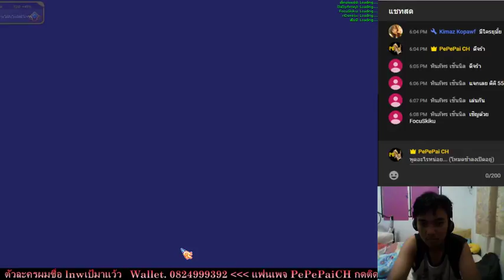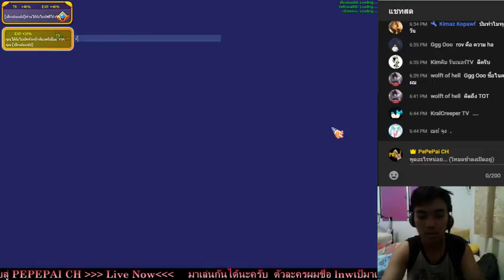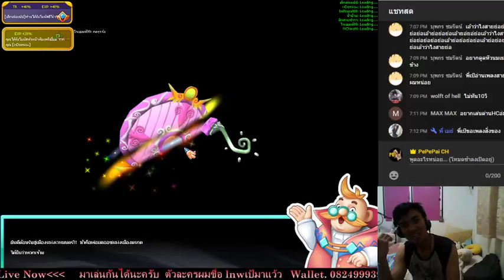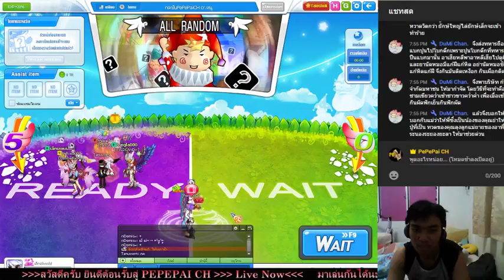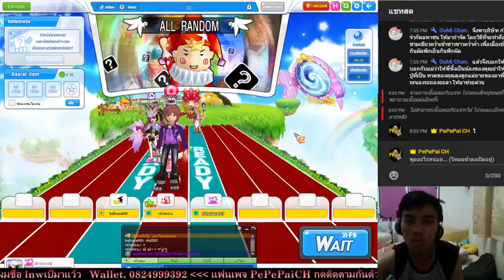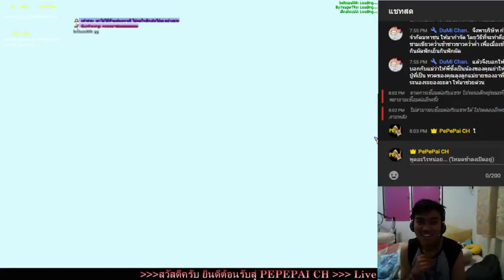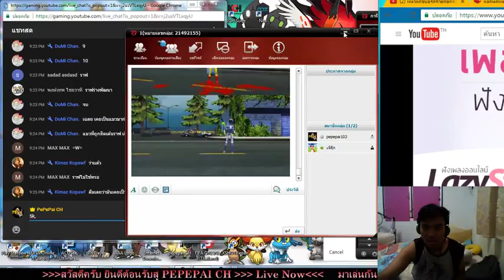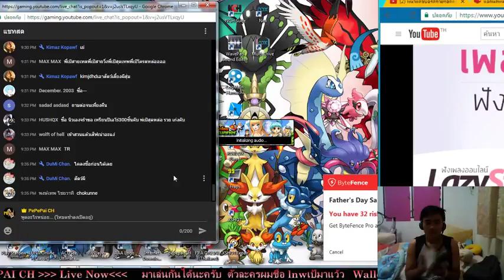แจกนิดหน่อยพอนะ talesrunner EP.26